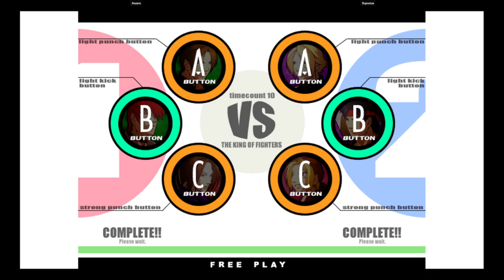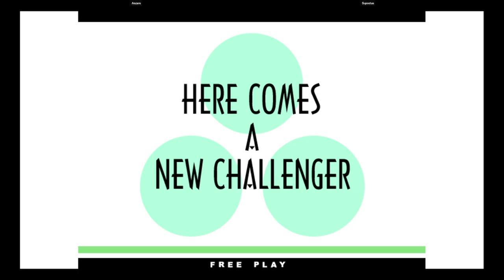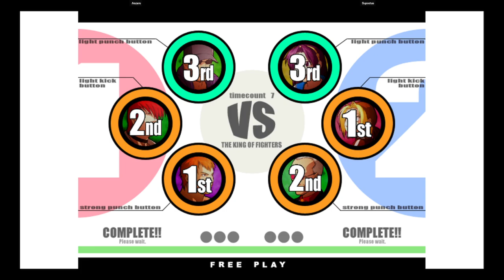KOF XI | Aozaru VS Supostus | 🇺🇸🇺🇸 Fightcade eSports